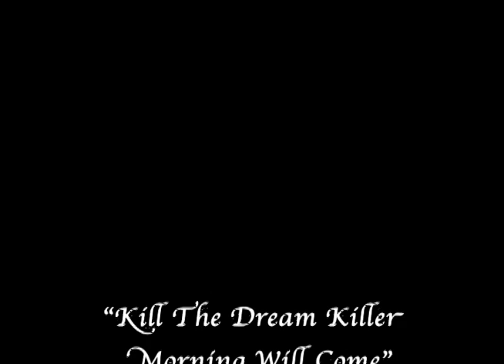Toastmasters: An Inspirational Speech "Kill the DreamKiller...Morning Will Come"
An Inspirational speech by Gail Anderson, Toast of The Town Toastmasters, Grand Rapids Michigan USA